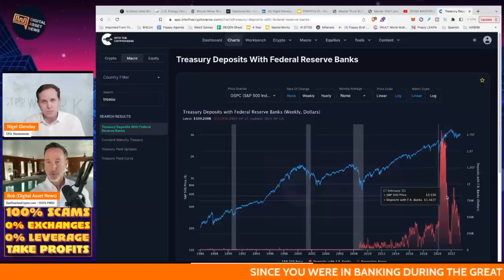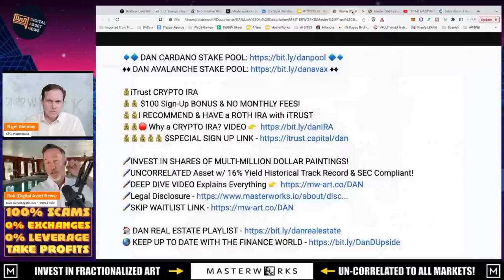INVESTMENT BANKER REVEALS OUTLOOK FOR 2023. FLAT RETURNS & DIVERSIFICATION. MASTERWORKS CFO.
What happens for Q2/3/4 of 2023 and where are we headed? That's the BIG question so we need to take a look back at some previous economic turmoil (The Great Recession 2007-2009) from someone who has been there.

●▬▬▬▬▬▬CELSIUS/VOYAGER TIMELINE▬▬▬▬▬▬▬●

0:00 - Market Recap | Topics Overview
2:04 -

●▬▬▬▬▬▬CRYPTO ESSENTIALS▬▬▬▬▬▬▬●

●▬▬▬▬▬▬▬▬FOLLOW D.A.N.▬▬▬▬▬▬▬▬▬▬●

●▬▬▬▬▬▬▬▬STRATEGIES▬▬▬▬▬▬▬▬▬●

●▬▬▬▬▬RECOMMENDATIONS▬▬▬▬▬●